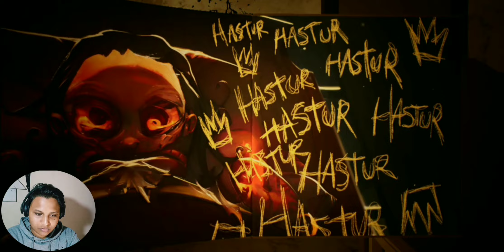THE BABY IN YELLOW BADTIME STORIES - NIGHT 3 GAMEPLAY IN HINDI - HORROR GAME 😱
The Baby in Yellow - Night 3 Play 😱 - Gameplay in Hindi Android - Horror Game

Queries solved...
baby in yellow full gameplay
the baby in yellow old version
yellow baby horror game
how to change the baby in YELLOW
how to find a way up in baby in yellow
the baby in yellow funny moment
the baby in yellow black cat
the baby in yellow laboratory
the baby in yellow full video
the baby in yellow full game
the baby in yellow chapter 4
the baby in yellow techno gamerz
the baby in yellow chapter 3
the baby in yellow Christmas
horror gamers gameplay
horror gaming
the baby in yellow
taking care of the baby in yellow
baby in yellow explained
where are all the souls in the baby in yellow
the baby in yellow badtime stories
the baby in yellow full gameplay
the baby in yellow first night
horror game
horror gaming
horror game video
viral video
gaming video
game video
granny
horror gaming video